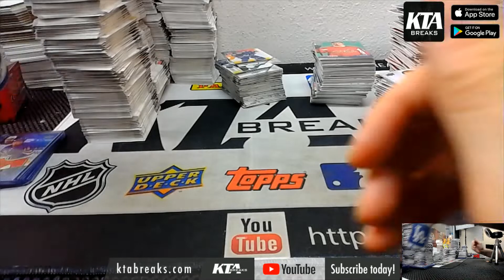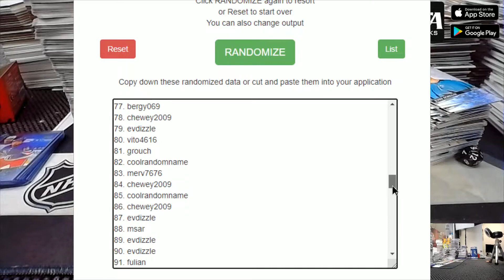KTAuthentics - upper deck extended series 1-5 giveaway of nathan mackinon auto helmet